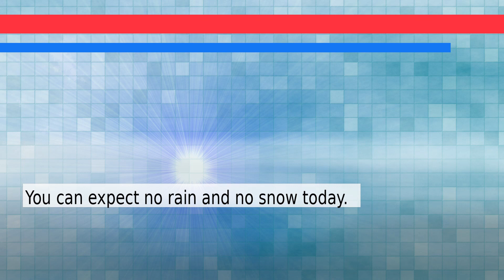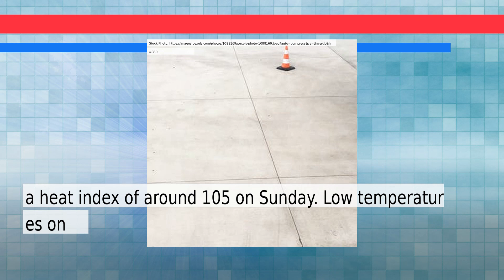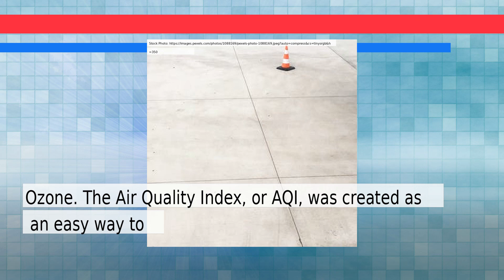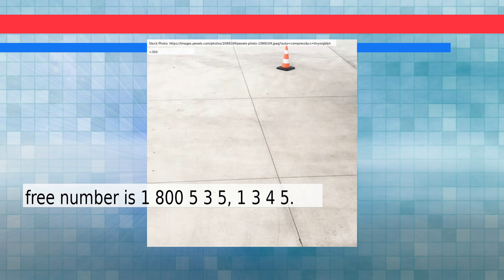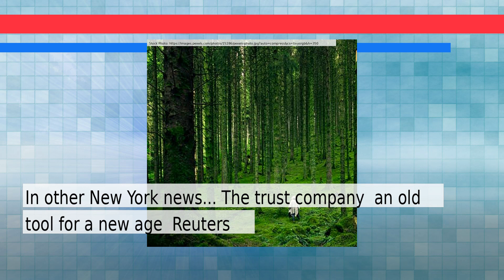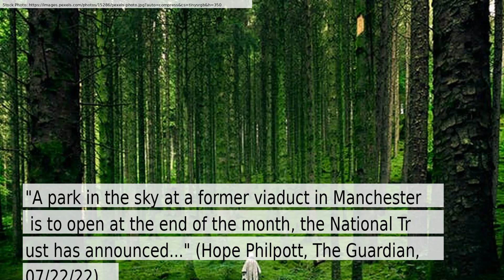News and Weather Forecast for Saturday July 23, 2022 in Manhattan, NY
The daily news+weather for New York.Weather Forecast for Manhattan on Friday July 2022. This is an autogenerated weather and news report.

Story #1 titled: Rare Case of Polio Prompts Alarm and an Urgent Investigation in New York
From Jesse McKinley and Nate Schweber
At New York Times

Story #2 titled: It’s Never Too Late to Learn the Tango and Fall in Love
From Nell McShane Wulfhart

Story #3 titled: So-Called ‘Wolf of Airbnb’ Now Has the FBI Knocking at His Door
From Kyle Barr
At Gizmodo.com

Story #4 titled: Lee Zeldin, GOP nominee for NY governor, attacked at rally
From Associated Press Videos
At Yahoo Entertainment

Story #5 titled: The trust company — an old tool for a new age - Reuters
From None
At Reuters

Story #6 titled: The first U.S. polio case was discovered in nearly a decade. Should you worry?
From Dustin Jones
At NPR

Story #7 titled: ‘Park in sky’ to open in former Grade II-listed Manchester viaduct
From Hope Philpott
At The Guardian